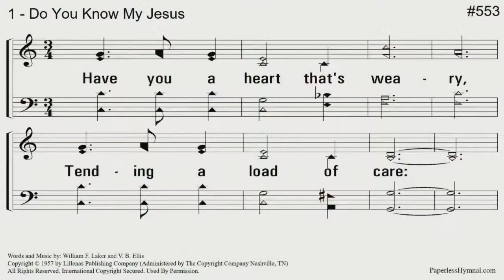7/18/2021 PM Sermon - The Impartial God (Part 2)